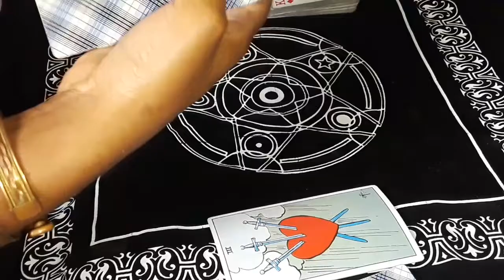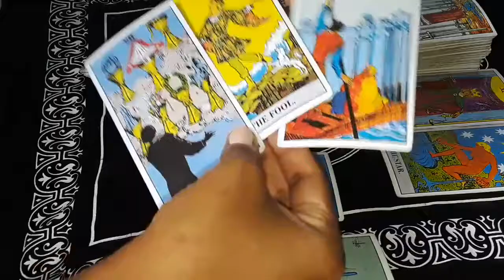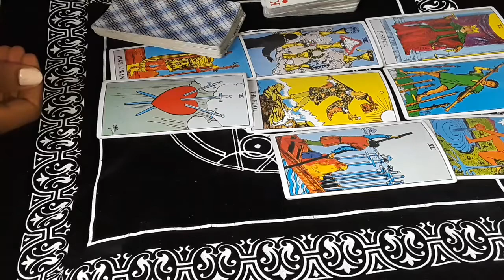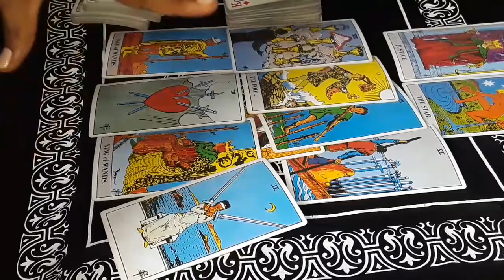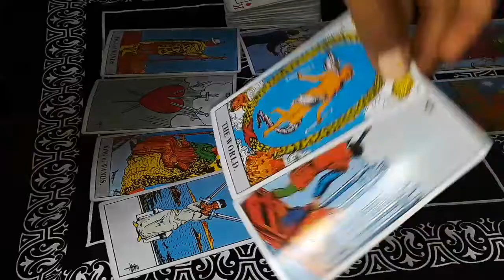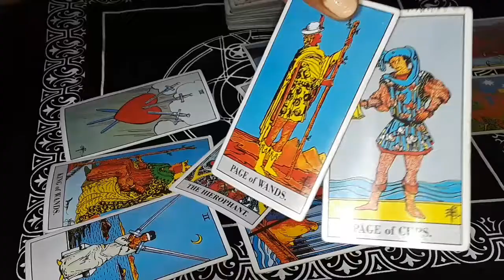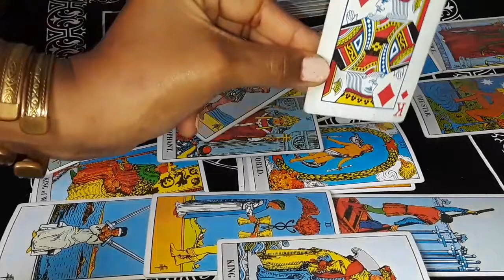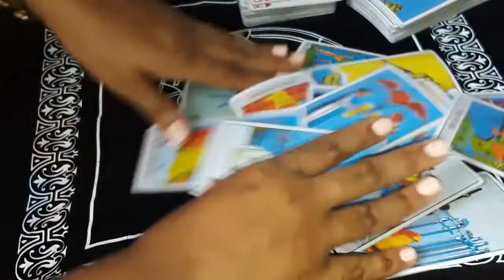Capricorn Your Love My Be Coming In with Something Big💍